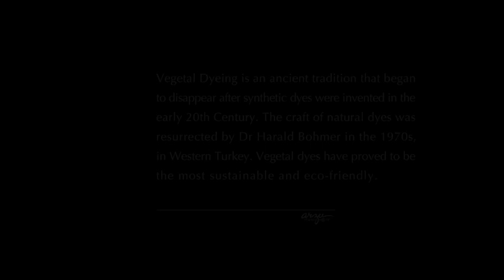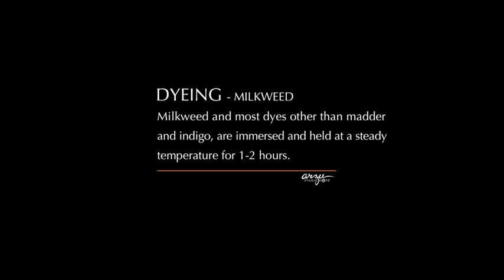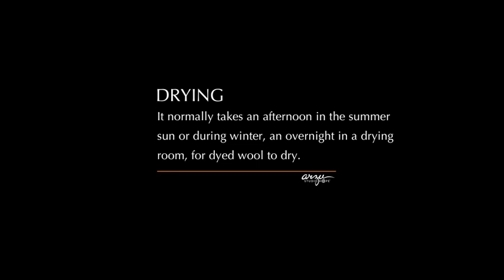Dyeing wool for rug production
A quick overview on natural dyeing, this video highlights the step by step process of dyeing wool for rug production.